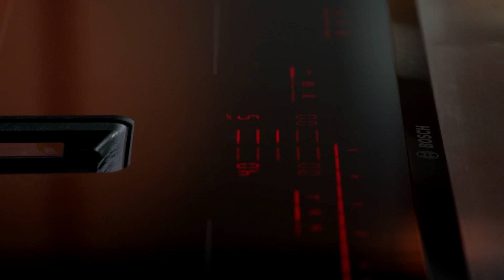Cocina verduras sin que se quemen con PerfectFry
¿Conocías la función PerfectFry de tu placa de cocina Bosch?

Gracias a esta función podrás mantener a la temperatura perfecta el aceite a la hora de freír, los alimentos no se quemarán y tu frituras ¡quedarán perfectas!

¿Quieres saber qué electrodomésticos acompañan a las creaciones de los mejores platos de alta cocina?

¡Compra ya y disfruta de los servicios gratuitos que te ofrece Bosch!

- Entrega en 48-72 horas
- Prueba durante 14 días